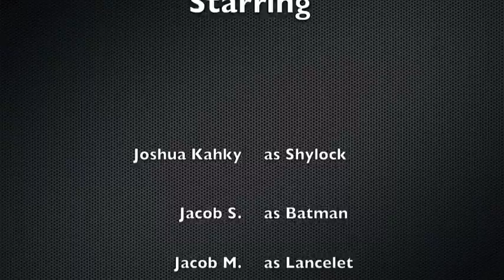Shakespeare's "The Merchant of Venice" Parody